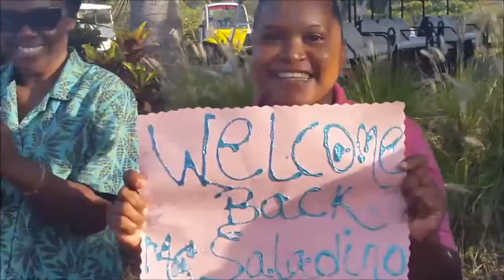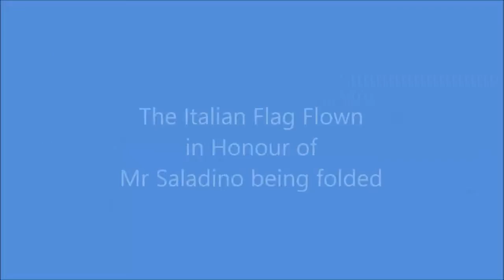Antonio Saladino Receives a Hero's Welcome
When Mr. Antonio Saladino returned to Canouan on April 7, 2015 after 15 months of turmoil in his health and business, he was given a hero's welcome by the ppl of Canouan and workers at the Canouan Resorts